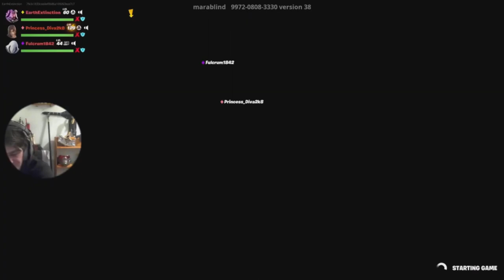Taylor did me dirty!!